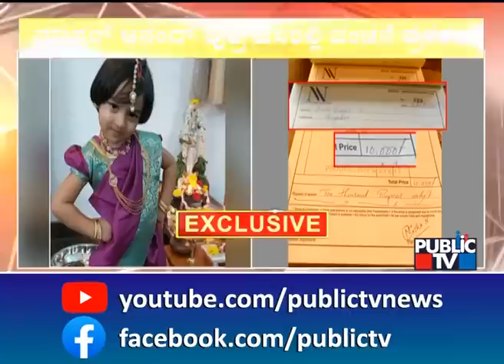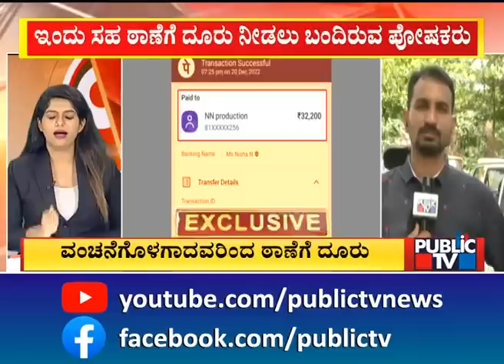More Cheating Complaints Registered Against Nisha Narasappa | Misuse Of Vanshika Name